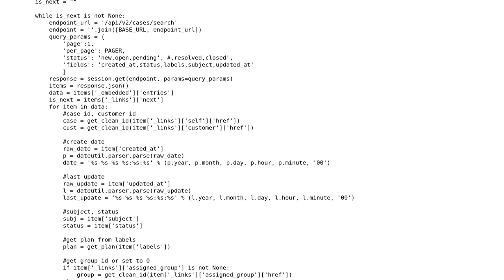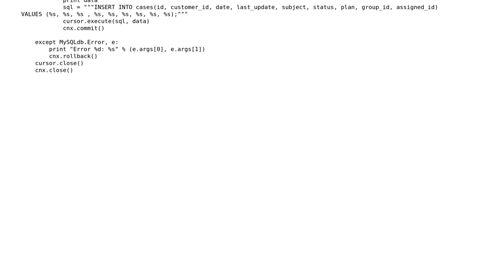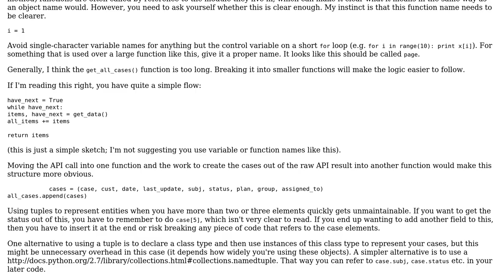Code Review: API request and database insert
With thanks & praise to God, and with thanks to the many people who have made this project possible! | Content (except music & images) licensed under CC BY-SA | Music | Images & others | With thanks to user ? user Tim Martin user 200_success and the Stack Exchange Network Trademarks are property of their respective owners. You are responsible for your own actions.